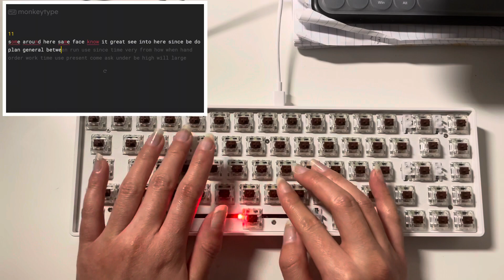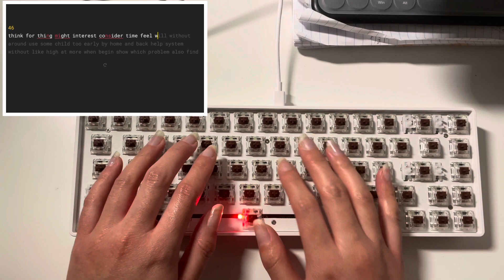TYPING WITHOUT KEYCAPS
okay kind of a struggle but good for touch type practice

enjoy me typing without keycaps
kinda has asmr lol